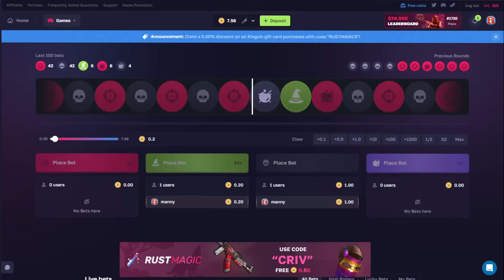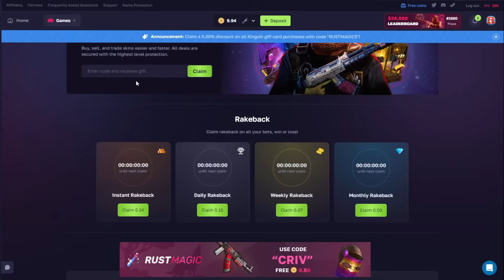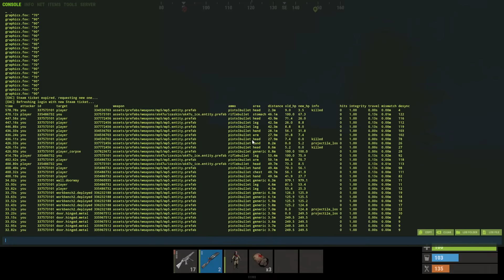their rock base decayed...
the whole server countered me on oil rig...